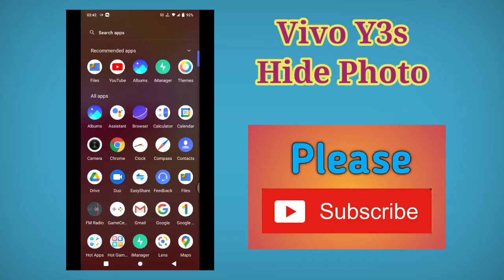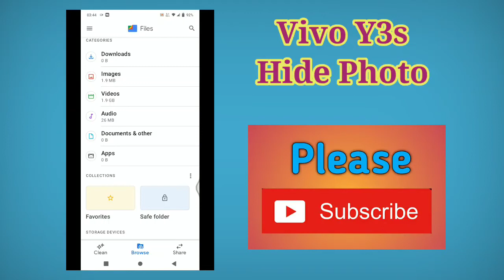Hide Photo And Video in Vivo Y3s , Vivo Y3s Main Photo And Video Kaise Hide Kare